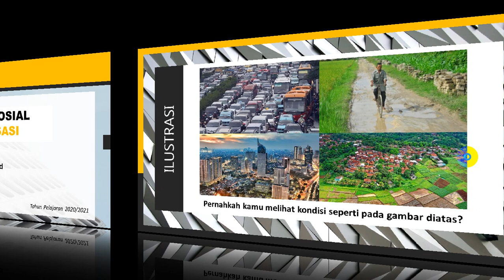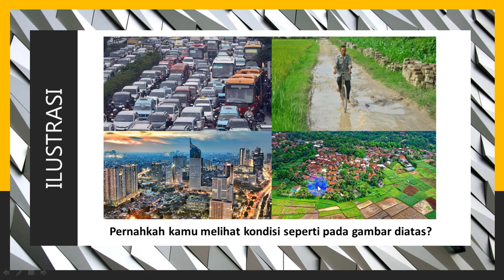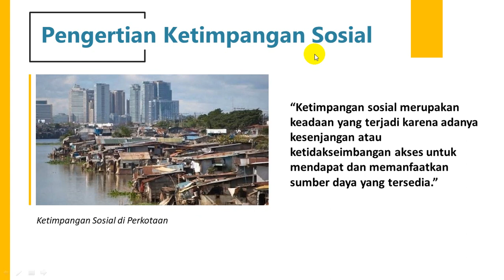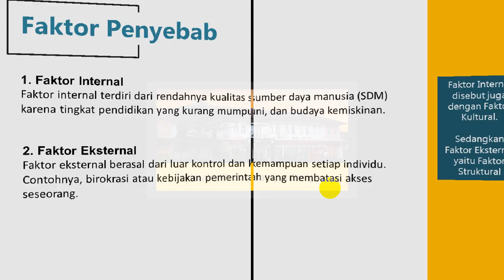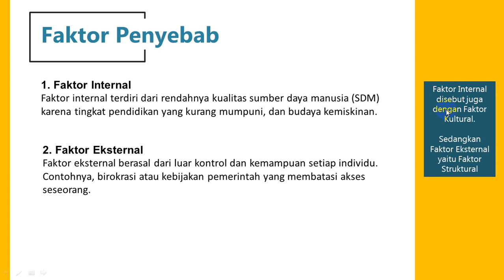Ketimpangan Sosial di era Globalisasi